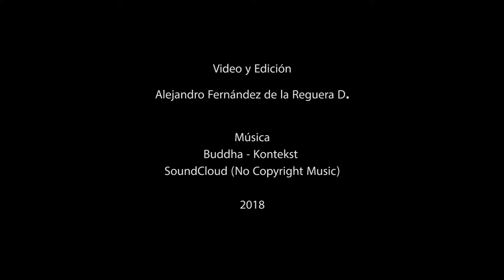Isla de Lobos, Papudo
Buceo en la Isla de Lobos de Papudo junto a Pintarroja Divecenter. Disfrutamos de una excelente visibilidad y nos acompañaron medusas, nudibranquios, borrachillas y otras especies.

Música
Buddha - Kontekst